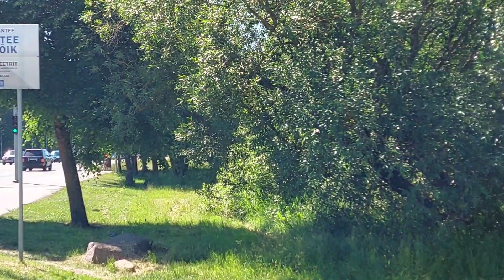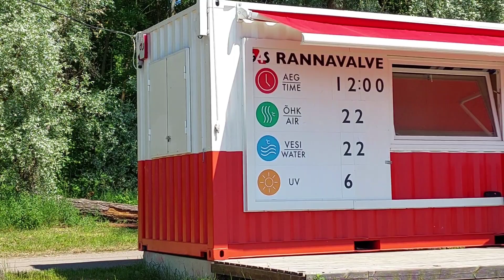170.В Эстонии-лето!Срочно все на пляж!Кто не успел-тот опоздал!